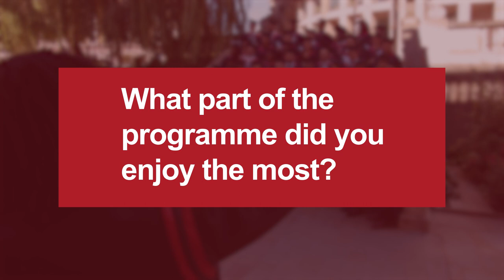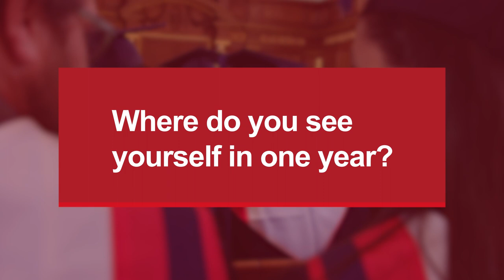Ann-Marie Mangion | LSBF Online Graduate 2019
Ann-Marie, from Malta, spoke to us about her experience studying her MA in Strategic Marketing course fully online and how it has helped move her career forward.